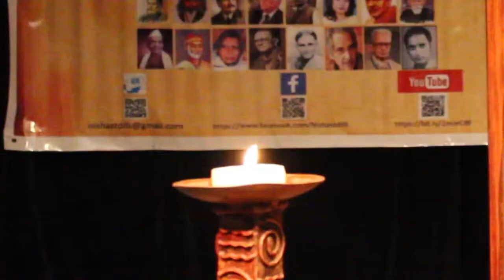Sarita Sharma Reads Gopaldas Neeraj in Nishast Dilli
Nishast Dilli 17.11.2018